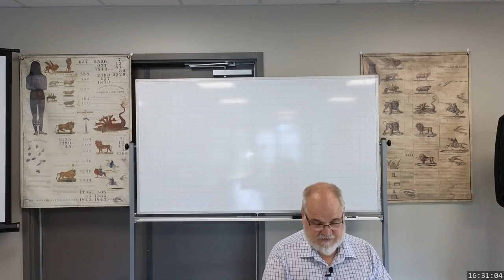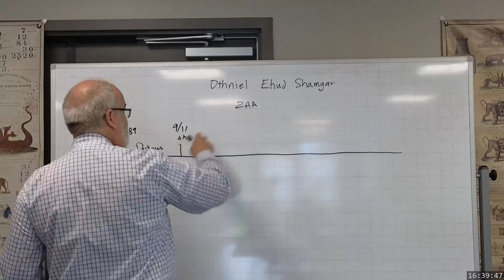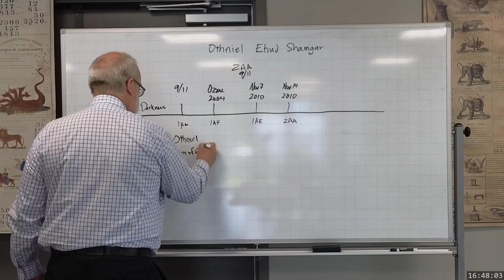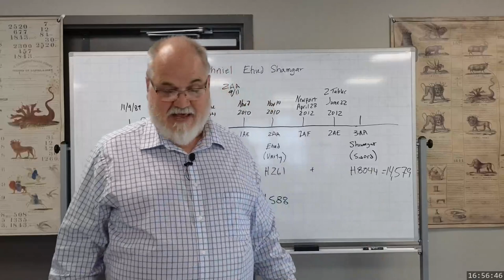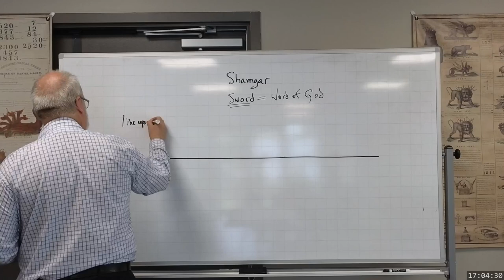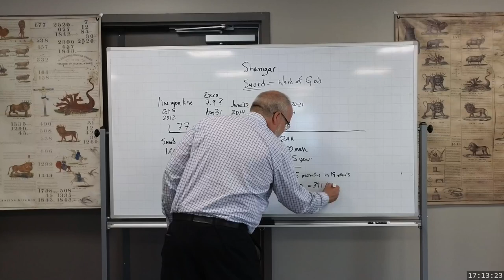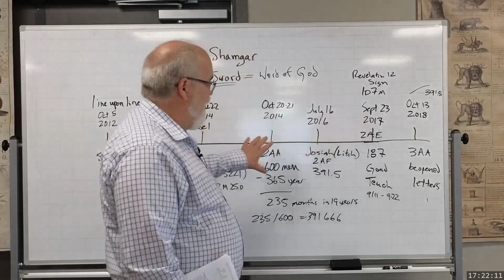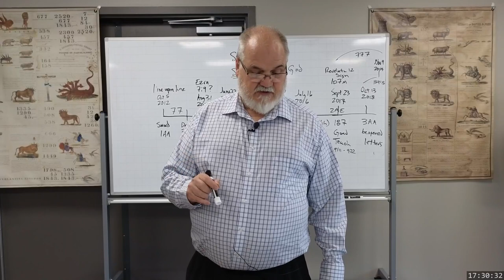2023 07 25 1630 Othniel, Ehud, and Shamgar - Theodore Turner